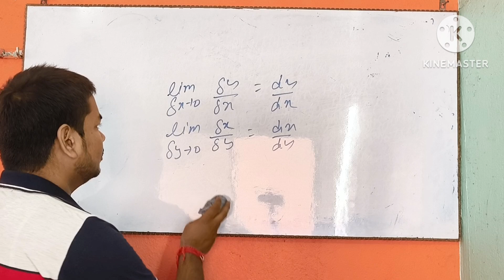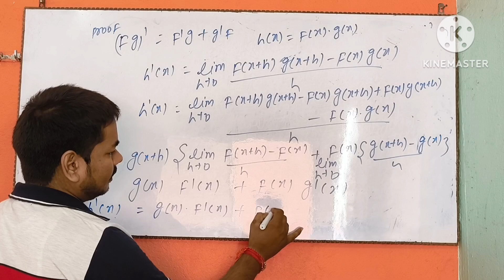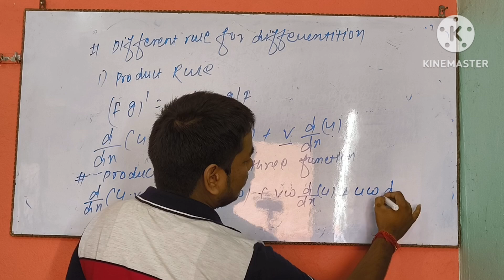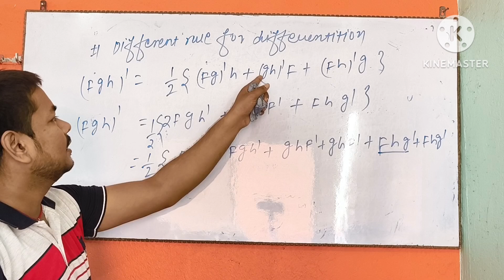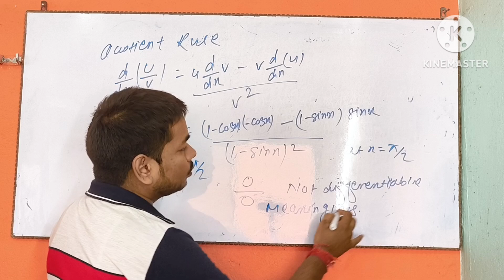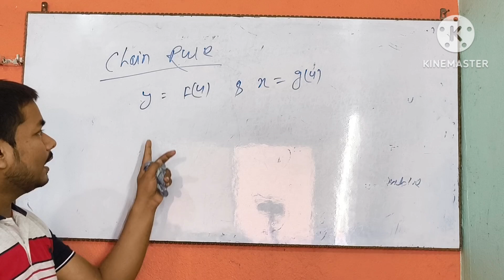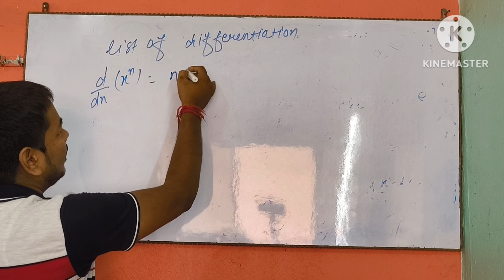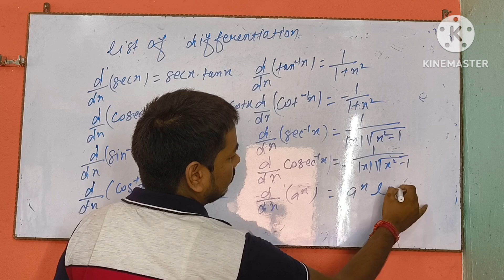differentiation lec -2 || different rule for differentiation class twelth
differentiation lec -2 different rule for differentiation